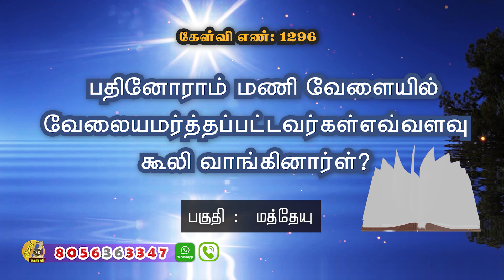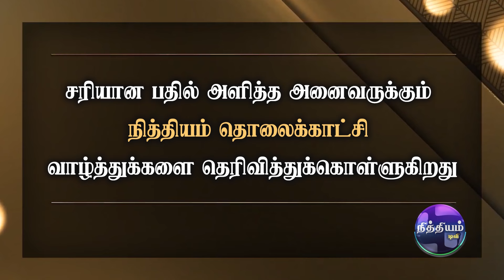தினம் ஒரு கேள்வி | நித்தியம் டிவி | கேள்வி எண்: 1296 | Daily 1 Question | Nithiyam Tv